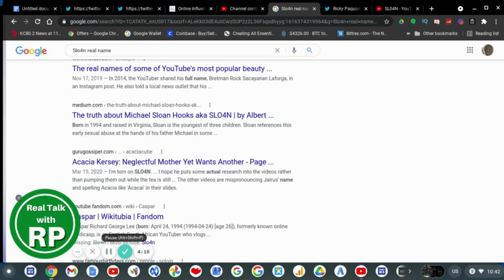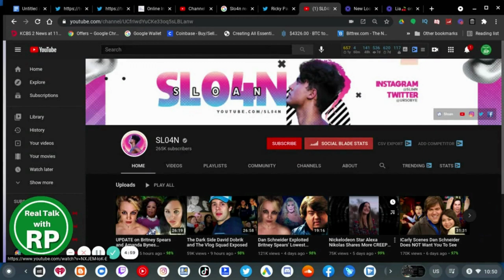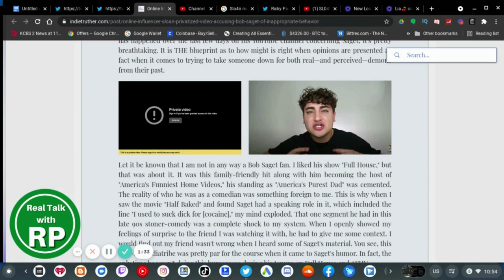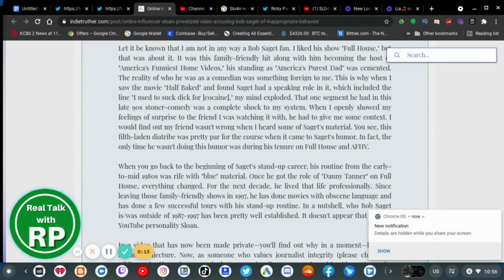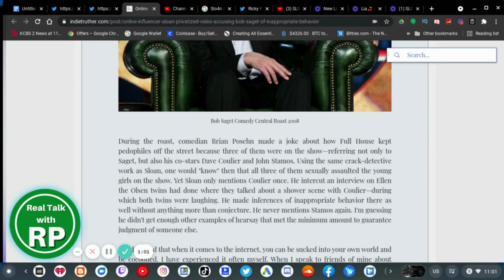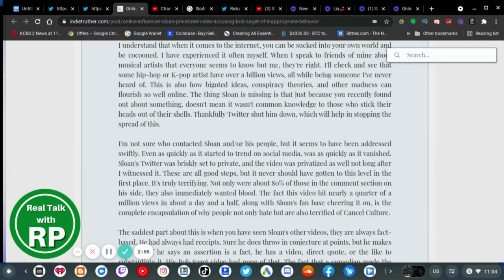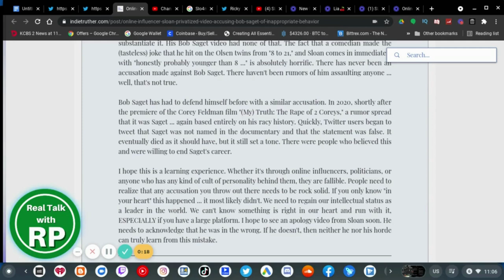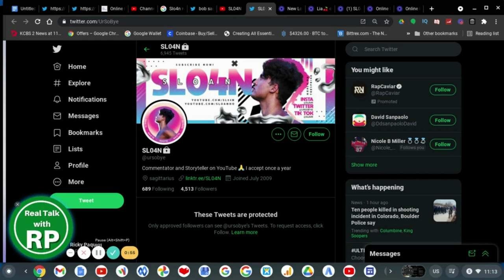Slo4n TRIED To DEFAME Bob Saget! Speads FALSE Information!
As a commentary YouTuber it's a commentary YouTuber's job to make sure they present the facts after doing a deep dive research. Unfortunately for Slo4n, he did none of that. Slo4n uploaded a video about 5 days ago titled "Inside Bob Saget’s Inappropriate Relationship with the Olsen Twins" and it just happened to be in my recommend page on Saturday before he took it down 3 days later.

Sloan barely watched the whole video of the Comedy Central Roast Of Bob Saget and misquoted the joke by clamming "He claims that Bob hit on these girls from 8 to 18, which [is] a bad joke but honestly probably younger than 8 which is the worst part of it all." as written by Indie Truther.

Now I didn't get to watch the deleted video but even I knew that something was VERY fishy and at the time of recording last night Slo4n has been uploading his content like everything went back to normal (pretending that he didn't defame Bob Saget) in the last 5 days to last night.

Sloan should immediately STOP uploading and make an apology video now. Slo4n tried to make Bob Saget as the bad guy who was being inappropriate with the Olsen Twins (Mary Kate And Ashley) when in fact was NOT the case. Bob Saget is known to have a squeaky clean record and the fact that Slo4n privatized his Twitter Account and went into hiding shows that he is incapable of taking responsibility and accountability.

Twitter users already talked about Bob Saget and some people have been convinced by Sloan's FALSE information video that Bob Saget did have an inappropriate relationship with the Olsen Twins. However, if Bob Saget's name was trending on Twitter and had Slo4n's video stayed up 5 days ago then things would get REALLY worse. I hope Bob Saget sues.